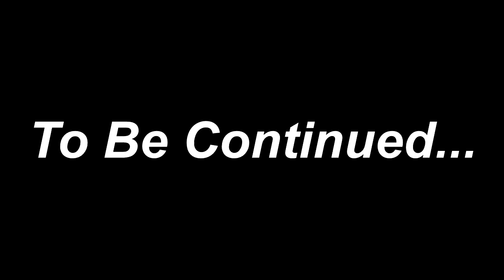Minecraft Horror Map Phasmophobia Gameplay Sinhala | දුවපං පුතේ | @magnatickmc @DRMaxWaveGaming ep 01.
Minecraft Horror Map Phasmophobia Gameplay Sinhala | දුවපං පුතේ | @magnatickmc  @DRMaxWave  ep 01.
➥My Pc Specifications:
• GPU: GIGABYTE NVIDIA GTX 660 2GB.
• CPU: Intel(R) Core i5-3330 CPU
• MB:  ASUSTeK COMPUTER INC.P8H61-M LE
• Ram: 16GB DDR3 1600MHZ
• HDD: 1TB Hard
• Headset: JEDEL JHP 521A HEADSET
• Keyboard: FANTECH HUNTER-PRO K511 GAMING KEYBOARD
• Mouse: FANTECH X9 Thor Macro RGB Gaming Mouse
• Webcam: Web Camera 720P PC Camera USB HD Webcam
          Video Record with Microphone for Laptop Skype